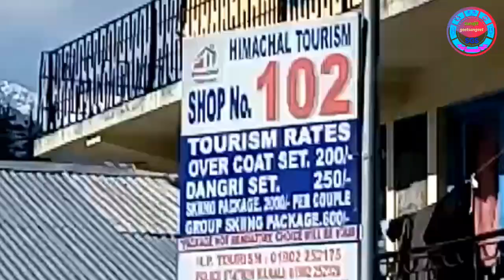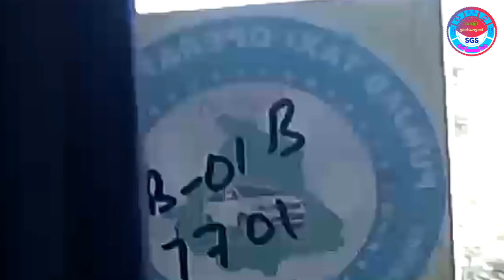ZINDEGI KA SAFAR HAI YEA - cover by - surajit nayek.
SONG - ZINDEGI KA SAFAR .                                                                                                       SINGER - KISHOR KUMAR .                                                                                                                MOVIE - SAFAR (1970) .                                                                                                                 COVER BY - SURAJIT NAYEK .                                                                                                 DURATION -  3 :57.   TIME - 12:05 PM.